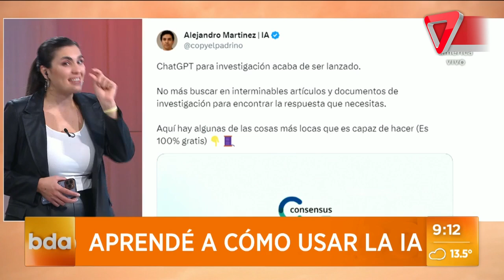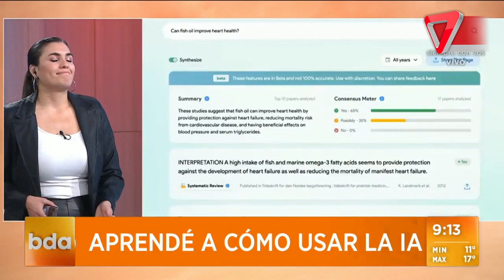📱Nuevas IA de GOOGLE💻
Google presenta una nueva IA que permite al usuario crear sonidos ambiente o voces con IA